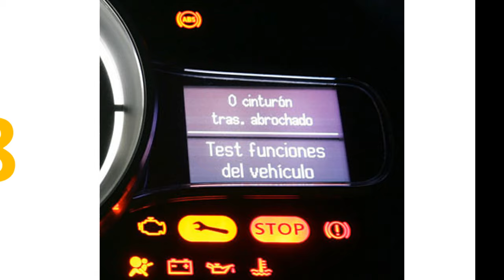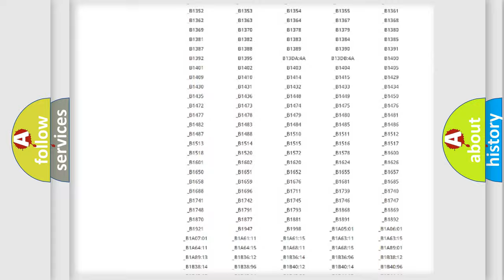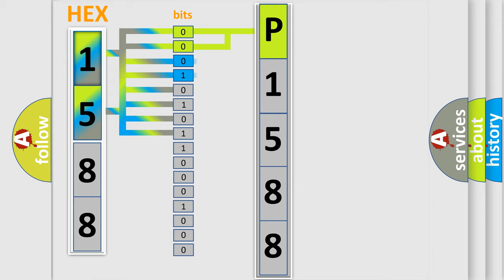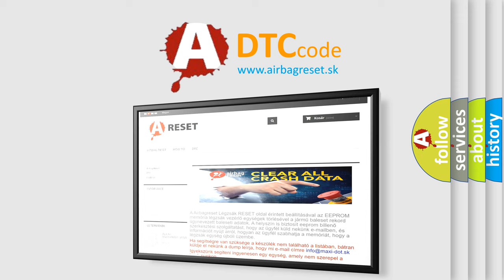DTC Saturn P1588 Short Explanation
Contents:
0:21 Basic DTC analysis according to OBD2 protocol standard.
1:48 Insight into programming
2:58 A diagnostically understandable description of the Diagnostic Trouble Code
3:05 Basic error definition

Make:
Saturn
Code:
P1588
Definition:
Open in Pump Motor Circuit
Description:
When one of following conditions is met: Actuator pump motor does not operate properly.Open in actuator pump motor circuit continues for at least 2 sec.
Cause:
 ABS pump motorBrake actuator assembly